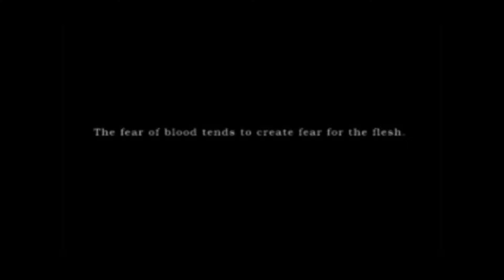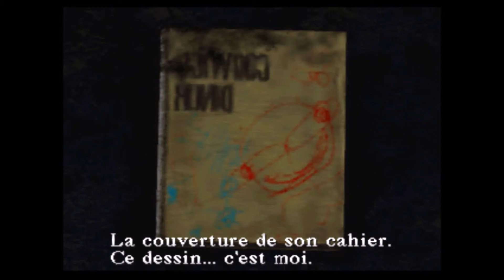silent hill le jeux rétro en FR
yop tout le monde c est une vidéo d'une autre catégorie que je présente aujourd'hui !!